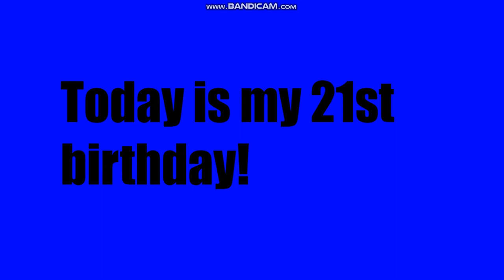A special announcement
Yes, today is officially my 21st birthday!

So if you guys are watching this, feel free to wish me a happy birthday in the comments!